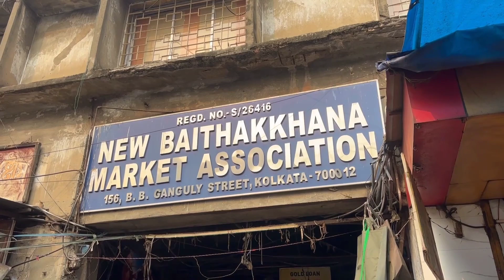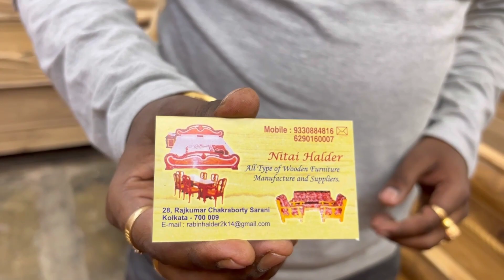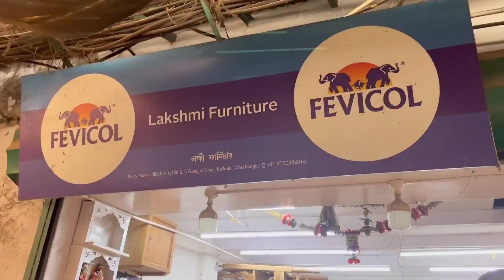🧿💥west Bengal biggest wholesale shagun furniture market||পশ্চিমবঙ্গের সব থেকে বড় সেগুনকাঠের মার্কেট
west Bengal biggest wholesale shagun furniture market||পশ্চিমবঙ্গের সব থেকে বড় সেগুন কাঠের মার্কেট

📍📍Laxmi furniture and maa tara furniture:-👉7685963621 / 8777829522

🛑SOME TAGS:-👇
wooden wholesale market in delhi
wooden toys wholesale market in india
wooden tray wholesale market
saharanpur wooden wholesale market
wooden mandir wholesale market in delhi
wooden tray wholesale market in delhi
wholesale wood market tamil nadu
wooden door wholesale market
wooden almirah wholesale market in delhi
wooden craft wholesale market
segun bagicha furniture market
segun bagicha puratan furniture market
shagun furniture mirganj
shagun furniture mirganj gopalganj
shagun furniture
segun bagicha furniture
segun modern furniture
segun bagicha furniture dukaan
shagun ka furniture

This channel is only for the Markets basic information & is not responsible for any type of profit and loss or any Damages. If you deal or purchase anything from any wholesaler or manufacturer that would be at your own risk. Please Survey and make research before doing any business. This video is only for basic information.

🛑If you like our videos please subscribe and like share and comment Please tell us in the comment section what kind of videos you want to see on our channel Thank you🙏♥️